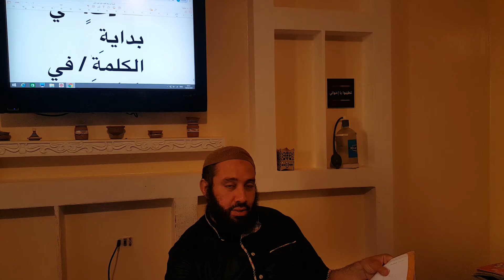219: Al Arabiyyah Bayna Yadayk (2014 Edition): Book 1 – Part A - Ustadh Abdul Karim